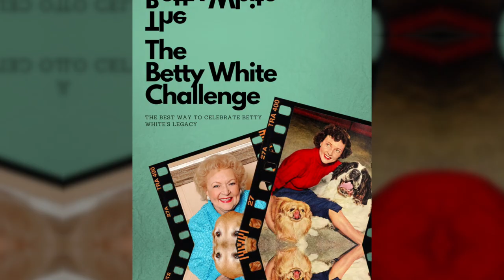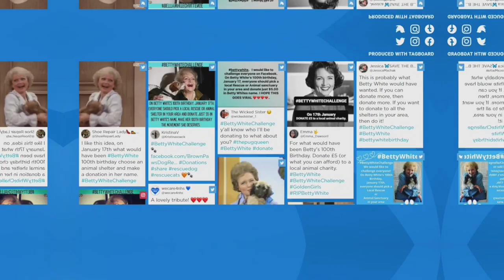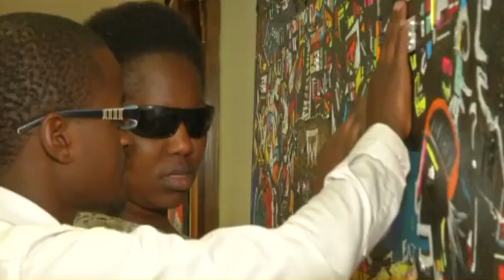Top 7 POSITIVE NEWS Stories of 2022 | News Stories That Give Us Hope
Top 7 Positive News Stories of 2022 are news stories that give us hope.
In trying times we could all use a little something to lift our spirits. For this list, we’ll be looking at some of the most noteworthy uplifting news stories from 2022.

Chapters:
00:00 Intro
00:26 - Positive News Story 7
02:02 - Positive News Story 6
02:50 - Positive News Story 5
04:02 - Positive News Story 4
05:30 - Positive News Story 3
06:31 - Positive News Story 2
08:37 - Positive News Story 1